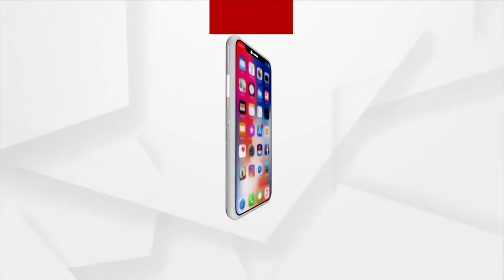ଜୟ ମା' ତାରିଣୀ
ସକାଳୁ ସକାଳୁ ଦର୍ଶନ କରନ୍ତୁ ମା' ତାରିଣୀଙ୍କ ଆଳତି ।